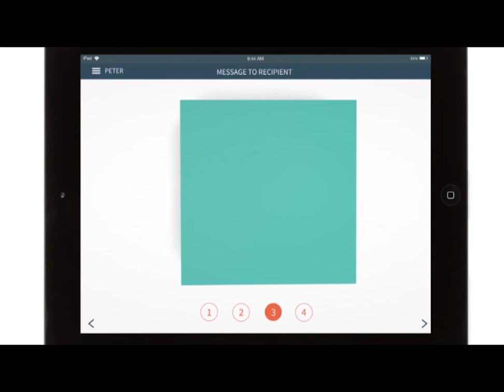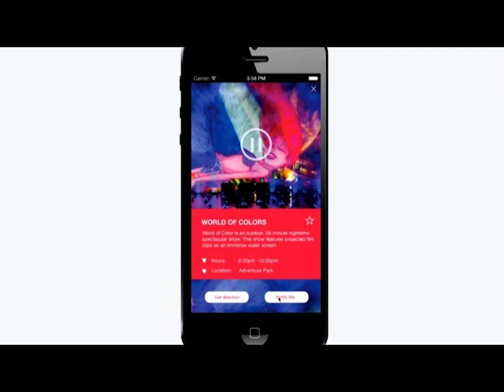Inae Song - Intereaction Design, Ep. 1, Student/Space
Interaction Design student, Inae Song, delivers a dynamic illustration of the iterative process involved in redesigning an interactive digital destination for AIGA, the American professional association for design professionals.

Follow Art Center on social media!